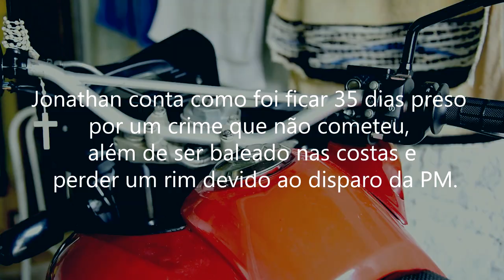Baleado pela PM perdeu o rim e parte do intestino - Ponte Jornalismo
Justiça inocenta jovem baleado nas costas pela PM e preso injustamente por 35 dias.

“Agora, só quero cuidar do meu filho”, diz a mãe, Irene Araújo, aliviada. “Foi uma maravilha poder levá-lo para casa. Agora, vou marcar médico para ele ver os pontos inflamados da cirurgia. Era para ele ter tirado todos, mas o PS [pronto-socorro] do CDP não tinha estrutura para cuidar”, aponta Irene. Foram 36 pontos para a retirada do rim e mais dois pelo disparo.